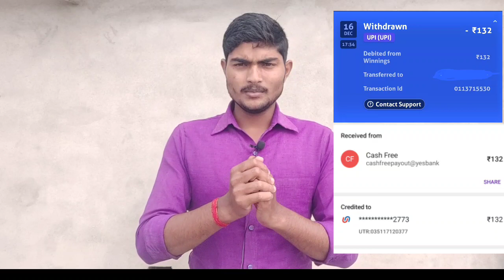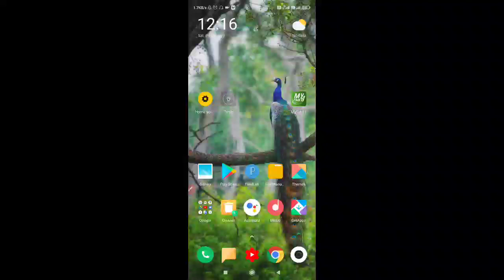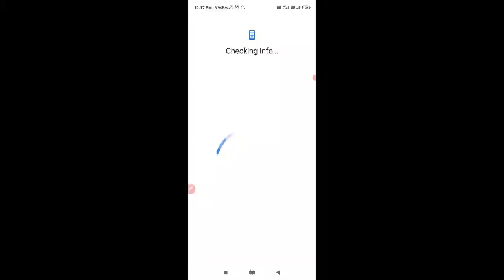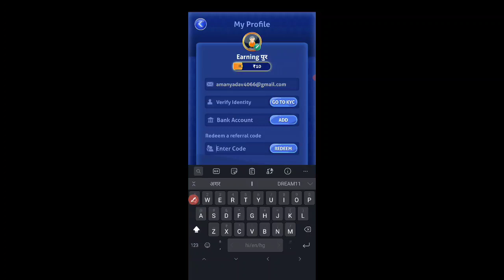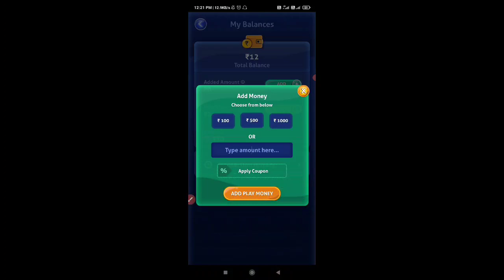New Ludo Earning App in 2021|| Earn Daily Free Paytm Cash Instantly || Tech bdsh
Hello, Friends, I am Aman Yadav Owner Of "tech bdsh" Youtube Channel Today I Will Explain about New Ludo Earning App in 2021|| Earn Daily Free Paytm Cash Instantly || Ludo App || Tech bdsh || Earn.

👉 Refer Code: q8zqbal